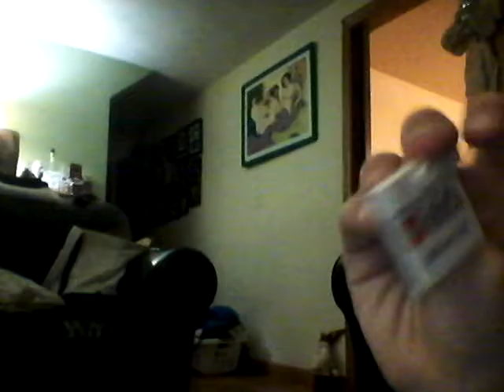Christmas ginger ale and more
Drinking